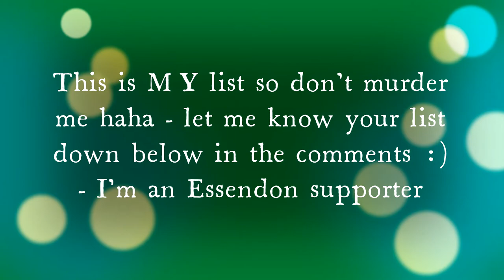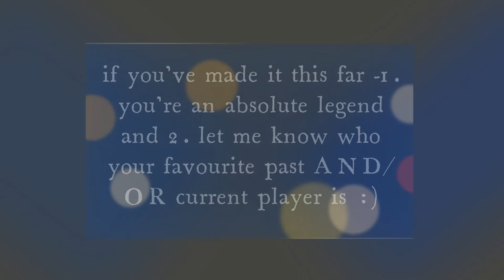AFL Theme Songs Ranked - FROM WORST TO BEST *2023 UPDATED*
0:07 - 18th
1:07 - 17th
2:05 - 16th
3:05 - 15th
4:05 - 14th
5:04 - 13th
6:04 - 12th
7:00 - 11th
8:00 - 10th
9:00 - 9th
10:00 - 8th
11:00 - 7th
12:00 - 6th
13:00 - 5th
14:00 - 4th
15:00 - 3rd
16:00 - 2nd
17:00 - 1st